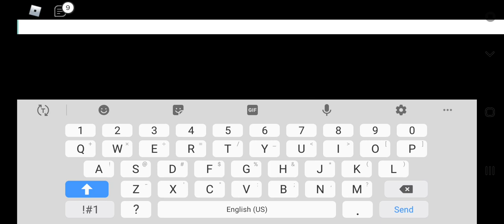Playing banana eats!